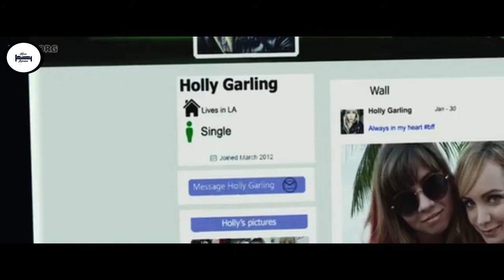demi cinta rela di kandang | alur cerita film pet (2016)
demi cinta rela di kandang